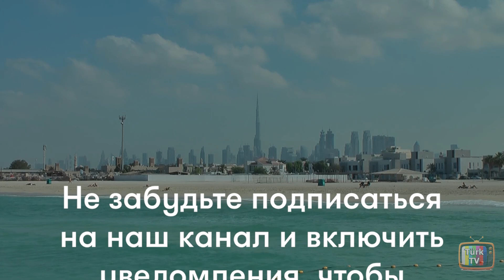Основание Осман 113 серия Анонс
Основание Осман 113 серия на русском языке - содержание (русская озвучка), дата выхода и Анонс